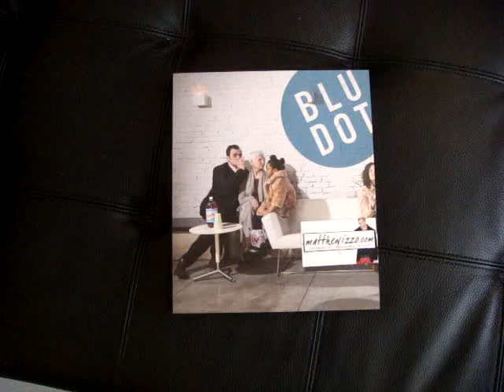Blu dot at matthewizzo.com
blu dot  at matthewizzo 1109 walnut street philadelphia pa 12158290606 be nice and my might sen you a book